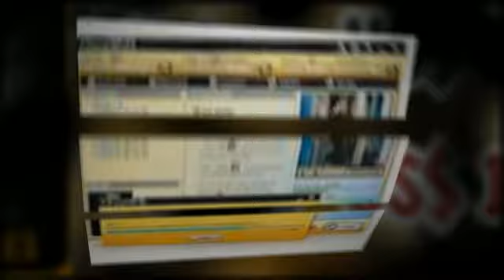DVD Cloner Software Free Trial Download - DVD Cloner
Clone DVD is the world's most popular DVD Cloner software.
Designed for Windows PC's, this software is easy enough for beginners, yet powerful enough for advanced users.

With it, you can quickly make flawless backup copies that preserve the video, audio quality and special features of the original DVD.
This DVD Cloner also offers region-free DVD player software as well as an easy, 1-click DVD copy process.
Download a free trial copy today!